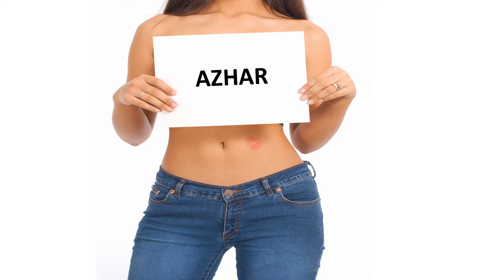Bonne fête AZHAR